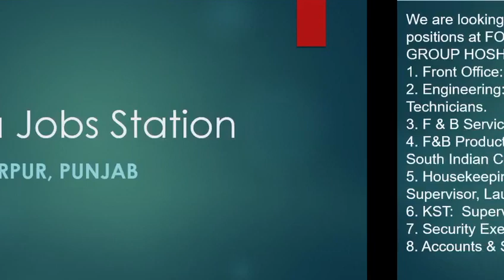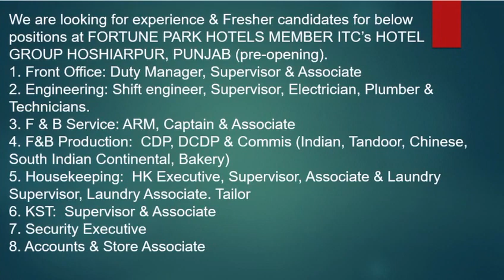ITC Jobs 2021 ! Fresher’s and experienced Jobs in five star Hotel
This video includes following jobs :
We are looking for experience & Fresher candidates for below positions at FORTUNE PARK HOTELS MEMBER ITC’s HOTEL GROUP HOSHIARPUR, PUNJAB (pre-opening).
1. Front Office: Duty Manager, Supervisor & Associate
2. Engineering: Shift engineer, Supervisor, Electrician, Plumber & Technicians.
3. F & B Service: ARM, Captain & Associate
4. F&B Production:  CDP, DCDP & Commis (Indian, Tandoor, Chinese, South Indian Continental, Bakery)
5. Housekeeping:  HK Executive, Supervisor, Associate & Laundry Supervisor, Laundry Associate. Tailor
6. KST:  Supervisor & Associate
7. Security Executive
8. Accounts & Store Associate